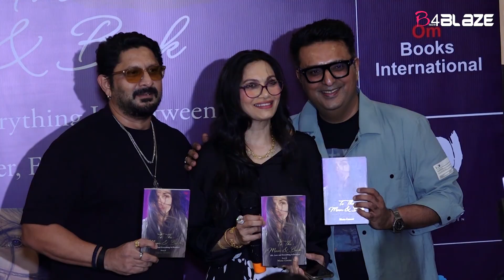Arshad Warsi’s wife Maria Goretti releases her new Book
Arshad Warsi’s wife and author Maria Goretti released her new book ‘To The Moon & Back’. The launch event was attended by Naseeruddin Shah,  wife Ratna Pathak Shah,  Cyrus Sahukar,  Ajay Mago,  Faye D'Souza.